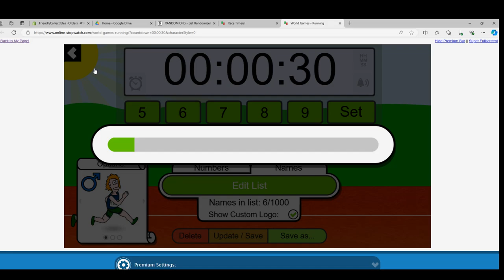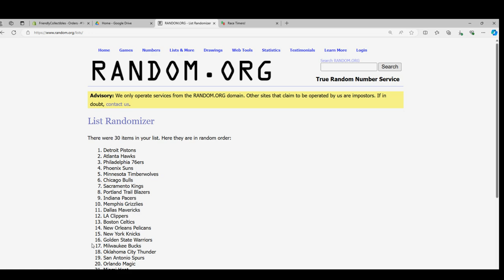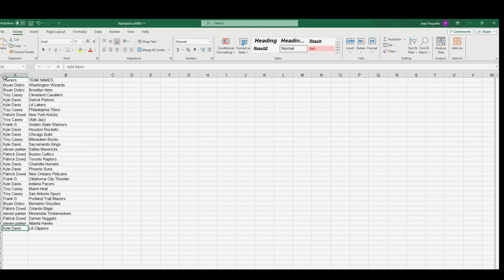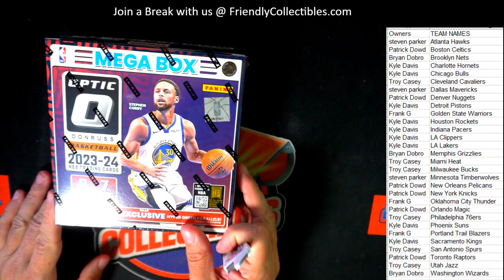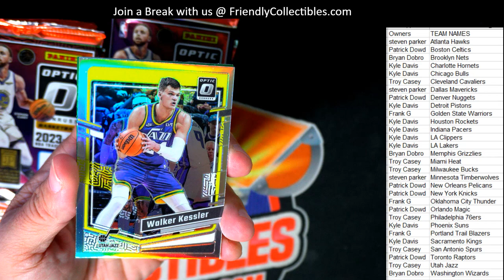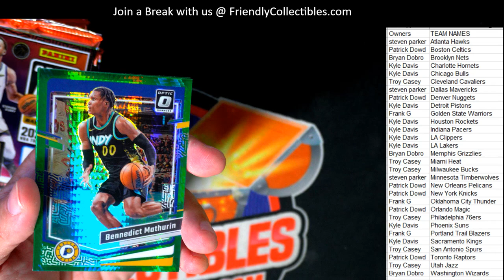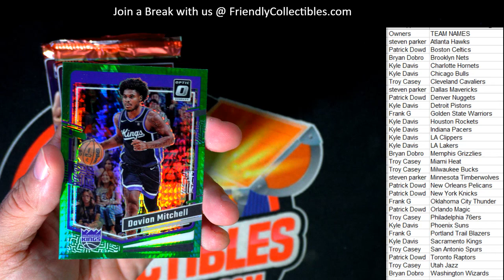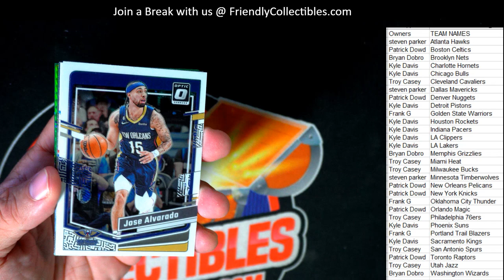202324 Panini Donruss Optic Basketball Hobby Mega Box ID PDPBKB3T113